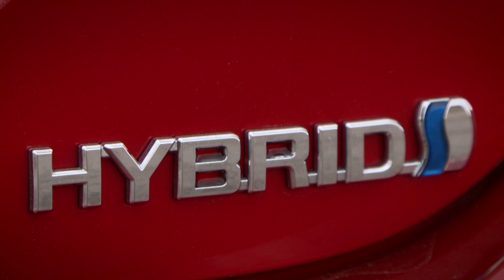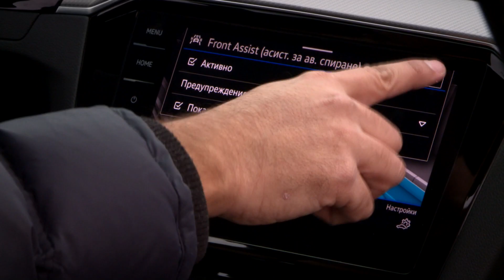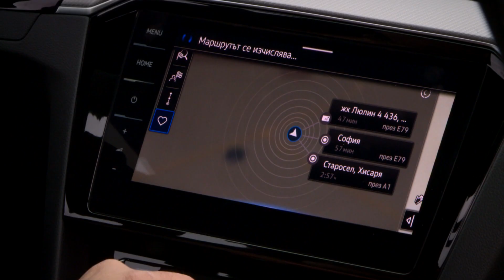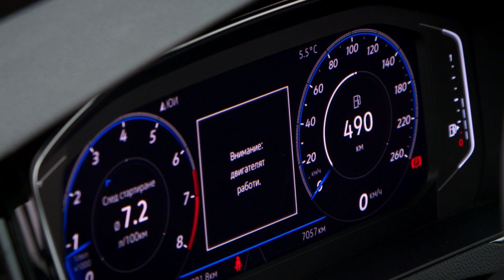Volkswagen Passat срещу Toyota Camry: неочаквани съюзници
"КОЛЕЛА" е по телевизия Bulgaria ON AIR в неделя от 16:00 часа.